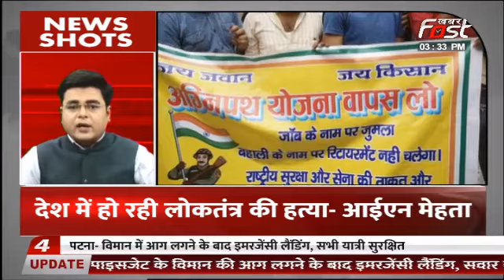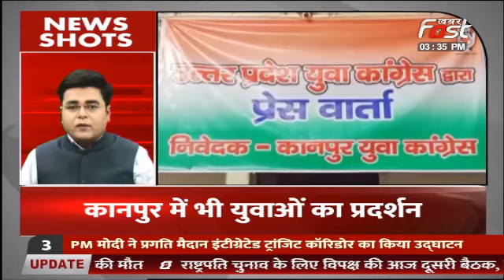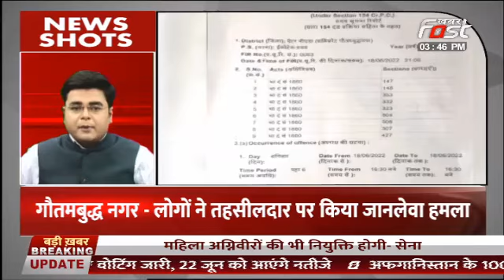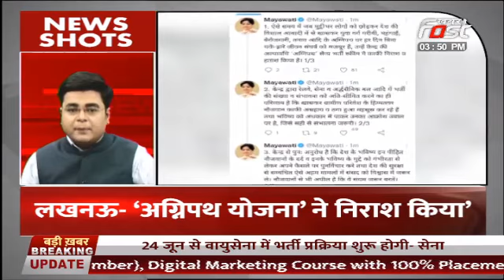देश-विदेश की ताबड़तोड़ खबरे फटाफट अंदाज में NEWS SHOTS के साथ